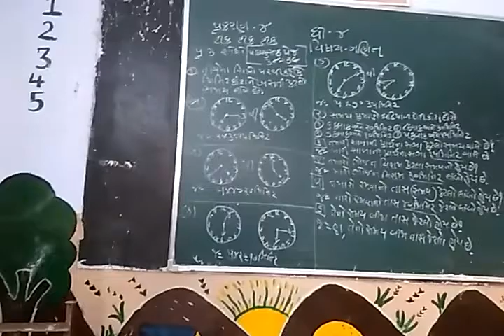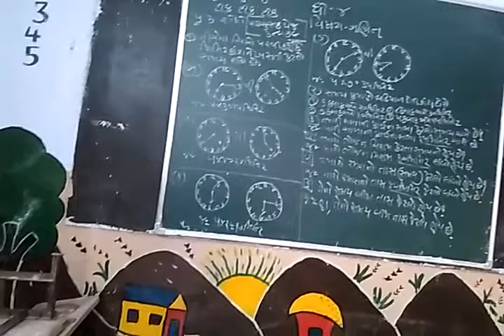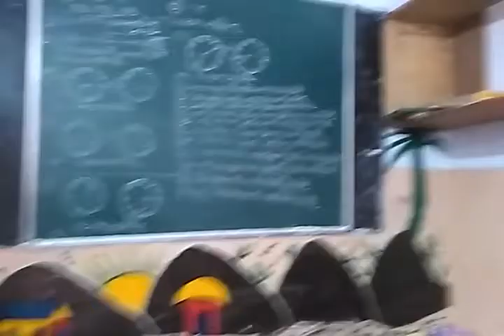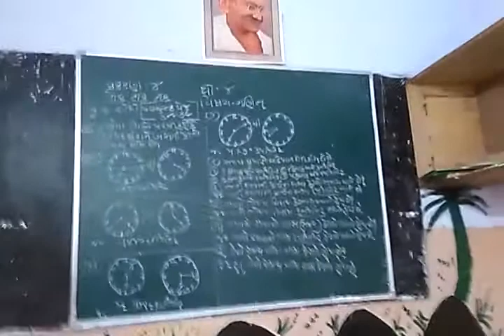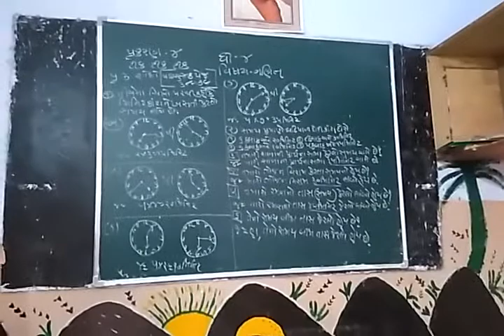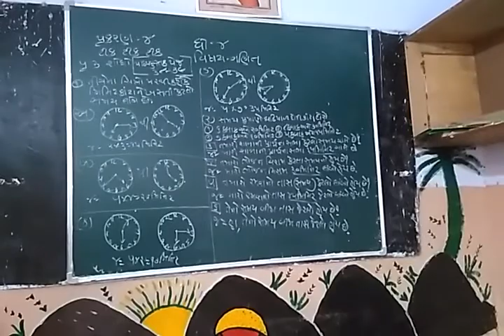3 August 2021(4)